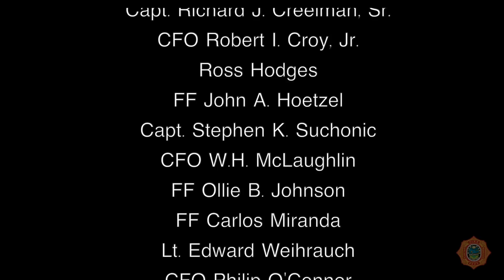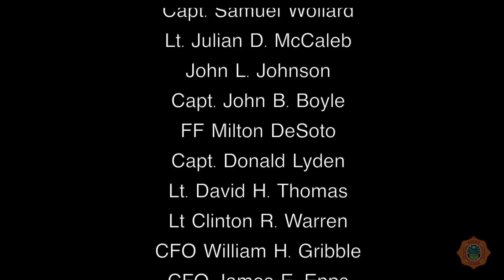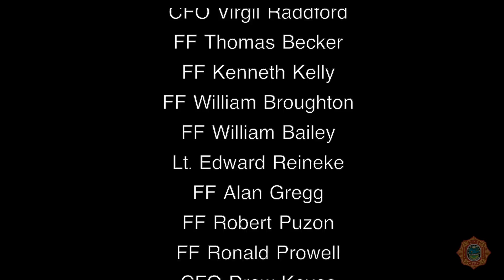Cancer In the Fire Service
Research has demonstrated that cancer diagnosis for firefighters is statistically higher than the general population. This cancer epidemic impacts firefighters of all ages and ranks. Cancer has affected many Miami-Dade Fire Rescue (MDFR) firefighters and their families.

This is the first in a series of videos from MDFR about the cancer issue in our department and what we are doing to protect our personnel.